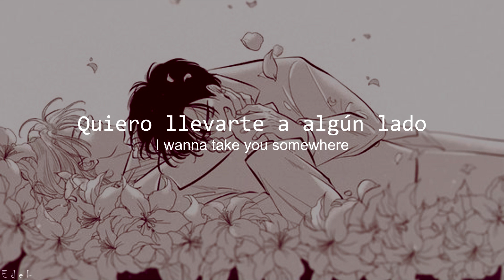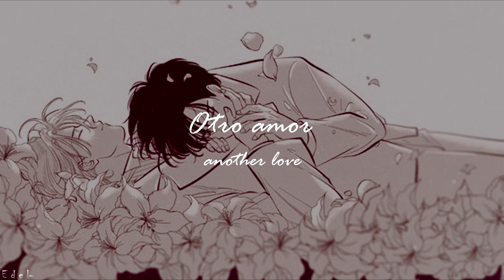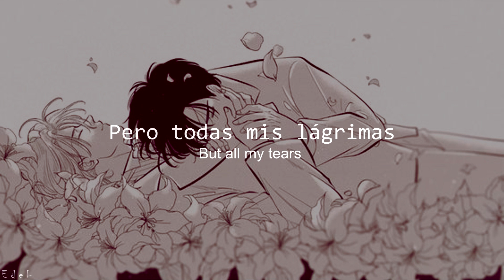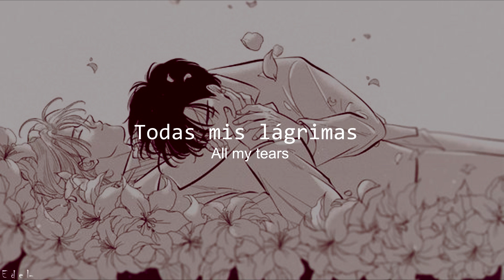Another Love - Tom Odell ; Lyrics ; Sub Español ~ Banana Fish (?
Todas mis lagrimas...
Hello,
No queria traducer esta canción
Porque sabia que iba a ser tan dolorosa como mr loverman
Y efectivamente, termine llorando otra vez
Recordando como siempre a Ash y Eiji
Por todo lo que vivieron
Y Por todo lo que no pudieron vivir juntos
Es tan triste que me rompe el corazón una y otra vez
Perdon si los hice llorar otra vez
✨Suframos juntos✨

Video extra por dos razones
1, por si YouTube me borra el mas elaborado
2, porque vi que quedaba hermoso con esta imagen 😭

Espero les haya gustado uwu
Si les gusto ,compartan mi trabajo con sus amigos o conocidos u,w,u
me ayudarían a que mas gente conozca mi canal 💕🥺
Gracias 🥰

¡Cualquier petición, sugerencia o error déjenmela en los comentarios!
los leo con mucho amor uwu

⚠COPYRIGHT⚠
No soy el propietario de estas canciones o contenido (video, imagen, animación)
Únicamente es un video de una canción en inglés traducida al español.

Gracias uwu